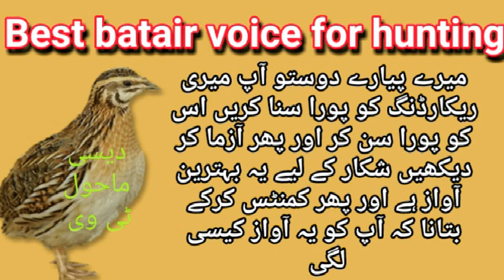dohre batair ki awaz for batair hunting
new video dekhne k liye bell ka batain  b press kar dein
raat batair
subah battair
karkari
pekhawri
dughla
battair fighting
battair perai
battair shikar
battair hunting
Quail hunting || Batair hunting
Quail hunting
Batair hunting
quail hunting in pakistan
batair ki awaz download
batair madi ki awaz
batair wikipedia
batair fight
quail hunting with net
pakistani quail
Himalayan Quail
Manipur Bush Quail
Painted Bush Quail
Rock Bush Quail
Jungle Bush Quail
Snow Mountains Quail
King Quail
Blue Quail
Brown Quail
Canary Islands Quail
Harlequin Quail
Rain Quail
New Zealand Quail
Stubble Quail
Japanese Quail
Common Quail
quail meat
common quail
can quails fly
quail bird eggs
quail bird in hindi
quail facts
odontophoridae
quail bird farming
# Quail sound
# Common Quail Sound
# Coturnix Quail Sound
# New Quail sound
# Batair ki Awaz
# Coturnix Common Quail
#  Quail sound for Hunting
# Shikar ke liye Batair ki awaz
# Quail Bird Sound
# Quail sound Audio
desi mahool tv,
batair ki awaz 2019,
batair ki awaz mp3
batair ki awaz audio download,
batair madi ki awaz mp3,
batair ki awaz audio download mp3,
bater ki awaz mp3 download,
bater ki awaz audio,
batair ki awaz download mp3,
batair ka shikar download,
bater shikar,
soor ka shikar 2019,
teetar ka shikar,